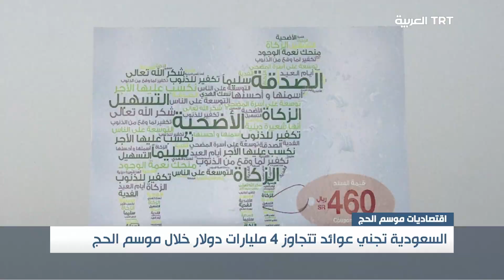24.08.2018 تحت الضوء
تقديم: أشرف البلقيني

موضوعات الحلقة
- اقتصاديات موسم الحج ..
منافع الحج تنعش الاقتصاد السعودي
- في الذكرى الثانية لعملية درع الفرات
أضاحي العيد تدخل البهجة على السوريين

ضيوف الحلقة
- د. عبد المطلب أربا - رئيس قسم الاقتصاد الإسلامي بجامعة صباح الدين زعيم في اسطنبول
- م. خالد العيسى
مدير عام جمعية عطاء للإغاثة الإنسانية